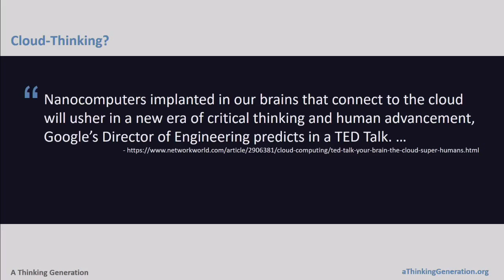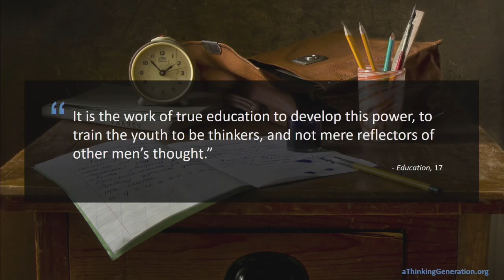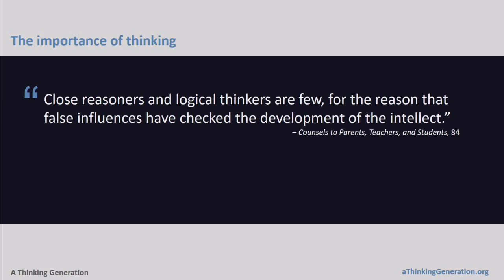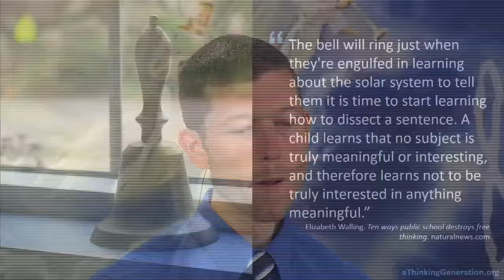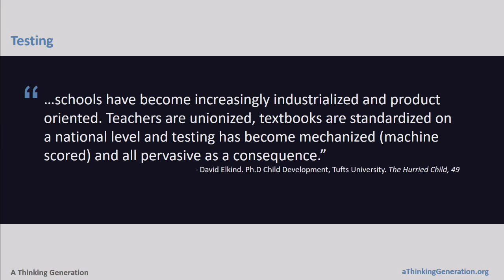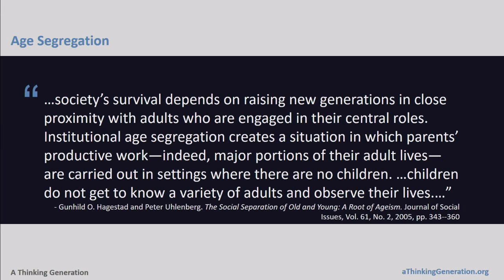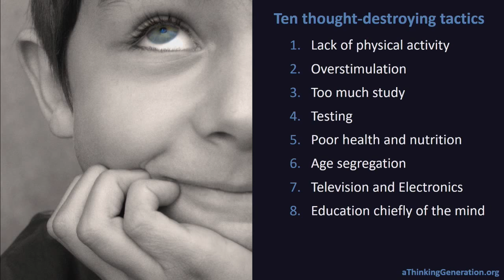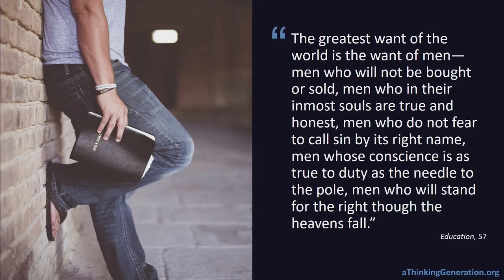Joshua White - A Thinking Generation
Autumn Leaves Bible Bible camp 2018